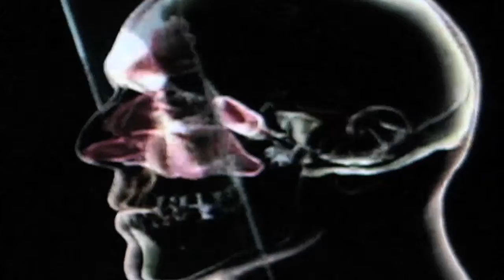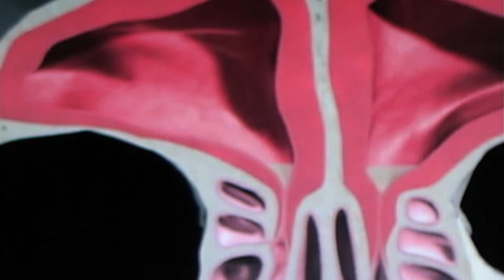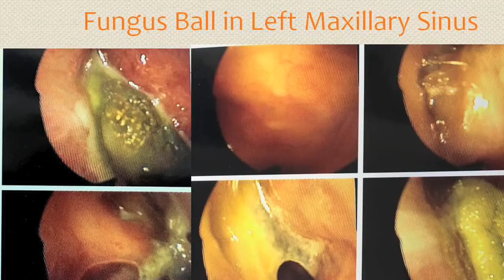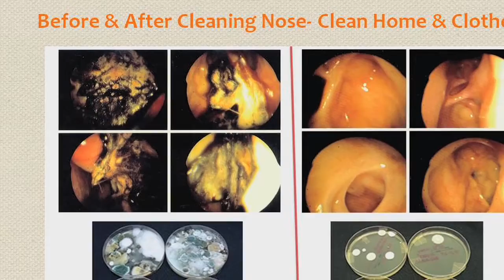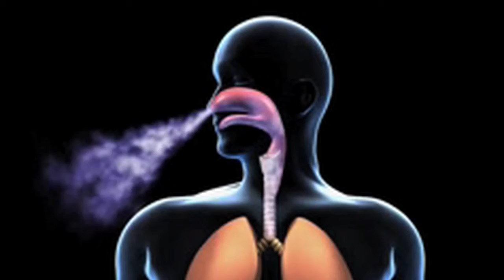Donald Dennis MD Explains Sinus Infections and How to Treat Them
Dr. Donald Dennis, ENT and facial-plastic surgeon, explains sinusitis, the definition, causes, and best treatment options. He also discusses why traditional treatment and surgeries often fail. Hint: They do not address the cause.